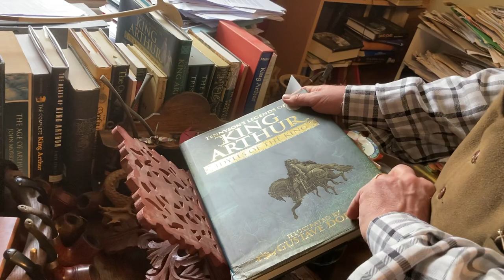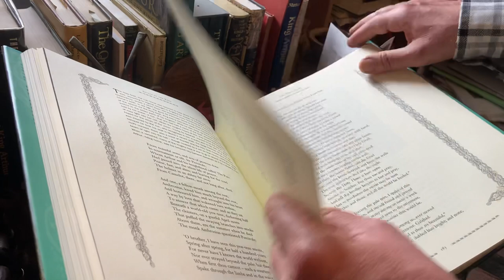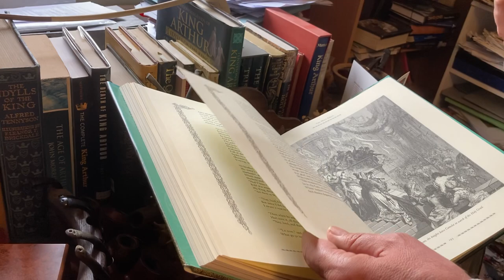The Knighting of Galahad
In this episode I read you ‘The Knighting of  Galahad’ the second in my new cycle of Ballads about Galahad and the Quest of the Holy Grail.
If you are enjoying this channel you might like on occasion (not every time of course) to pop over and buy me a coffee by way of encouragement and support in my new life as a full time poet. You can do so from this page, thanks